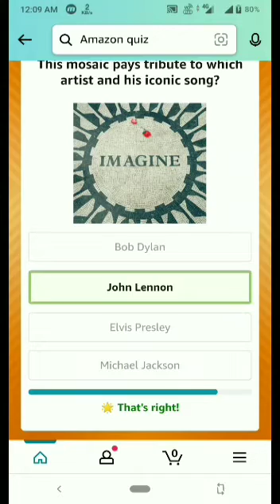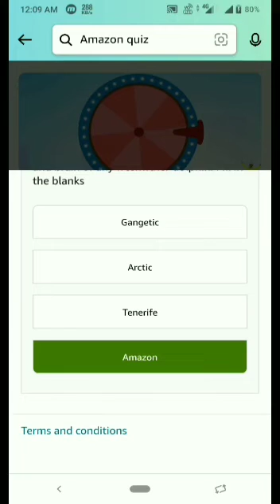Amazon quiz answer today | Amazon Funzone Quiz Answer Today | 10 October 2022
Topics covered:-

Amazon quiz
10 October Amazon quiz
Amazon
Quiz
Flipkart quiz
Amazon quiz
Amazon
Quiz